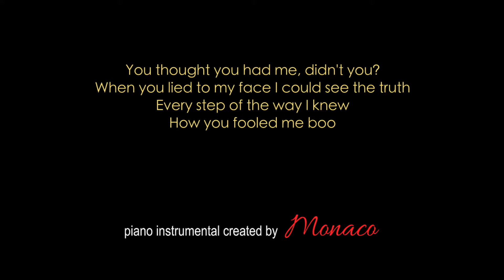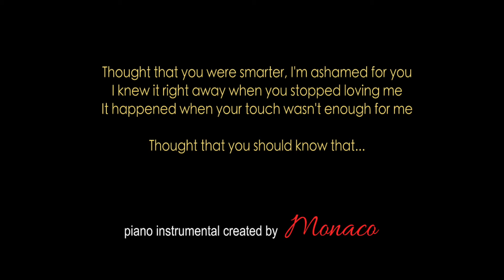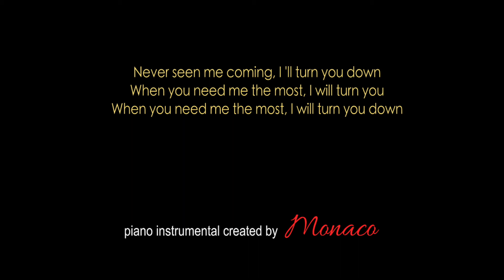ZAYN- Entertainer Instrumental Piano for female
I would like to share with you my piano acoustic instrumental female version of the new song of Zayn- Entertainer.

If you want to check how I sing to this instrumental version, click below to the cover video:

If you like to listen to covers in my arrangements or sing along with piano acoustic instrumentals of your favourite songs- sign up to my YouTube channel:

Till the next time! xoxo